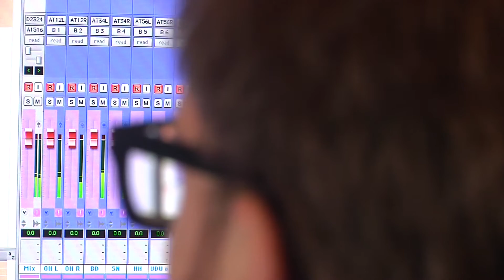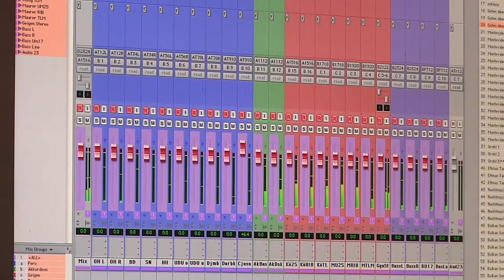Studiosession "mozartovic"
Uwaga!
Christoph König Violine, Maurice Maurer Violine, Miroslav Nisic Akkordeon, Matthias Hacker Kontrabass.
feat. Max Klaas Percussion

Kamera/Schnitt: Maurice Maurer
Aufgenommen in der Fattoria Musica, Osnabrück